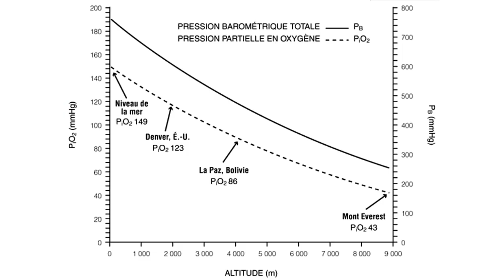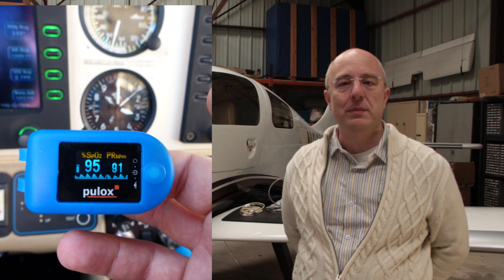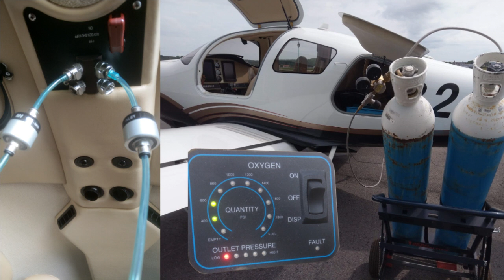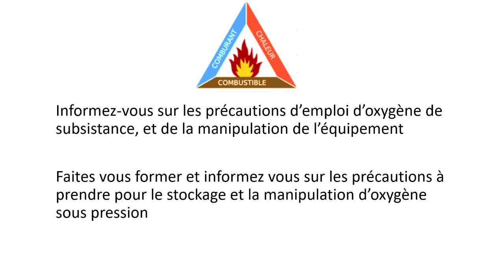Oxygene - équipement et avitaillement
Dans cette vidéo je reviens sur le besoin d’oxygène et les exigences réglementaires, avant de présenter les composants d’un système d’oxygène de subsistance; le stockage et la distribution avec un système à débit continue ("Constant Flow"), ou débit à la demande qui délivre une pulsation à l'inspiration ("Pulse-demand"), plus chère, mais plus économe en gaz.

Finalement je parle de l’approvisionnement en oxygène qui est compliqué, au point où mieux vaut louer un cylindre à un fournisseur de gaz, confectionner un tuyau pour transvaser, et en faire profiter les copains autours de sois. Cela revient moins chère que de se fournir auprès d’une société de Handling ou d’un atelier.

Si vous avez besoin d’oxygène et que vous être proches de Pontoise, n’hésitez pas à me contacter pour remplir votre bouteille, ou même votre avion.

Mes recommandations de bouteilles Mountain High Oxygen:
* Le meilleur rapport capacité/poids/prix : CFF-480
* La meilleur rapport capacité/prix: AL-647

Je suggère de commander la bouteille avec un manomètre, une valve CGA-540, et un régulateur de pression 4-places. Pour le remplissage dans des sociétés de handling, ateliers, ou magasins de plongée, rajouter un adaptateur CGA-540/DIN-477 (Transfill Adapter, DIN 477-9 (Euro) to CGA-540 00GSE-1022-00 de chez Mountain High). Cela devrait vous permettre de vous approvisionner n'importe où.

Pour la distribution de l’oxygène, 2 solutions de chez Mountain High Oxygen:
Débit constant: XCP Mustache-Style Oxymizer Cannula avec le débitmètre MH-3
Débit à la demande: EDS Cannula avec le boitier O2D1 (1-place) ou O2D2 (2-places)

Mountain High propose de confectionner des tuyaux sur mesure pour transférer le gaz d’un cylindre vers une bouteille ou un avion. Voici la liste de l’équipement que j’ai utilisé pour confectionner le mien:

* Embout type F - 04A022 (embout O2 classique mâle ¼ )
* Embout DIN-477 (embout 02 ¾ femelle germanique)

Mountain High Oxygen
* 1x Nipple CGA-540 ¼ " NPT  M Brass
* 1x Valve with bleed
* 3x 4JIC-M to ¼" NPT-F brass
* 2x ¼" NPT Tee Run Brass
* 1x Elbow ¼" NPT M-F brass
* 2x pressure gauge 2" 5k psi w/Logo
* 1x Brass, nominal bore No. 4 Braided Flex-Hose, 4JIC-female swivel in both ends
* 1xTransfill Adapter, DIN 477-9 (Euro) to CGA-540 (00GSE-1022-00)

Air Products est mon fournisseur de gaz.